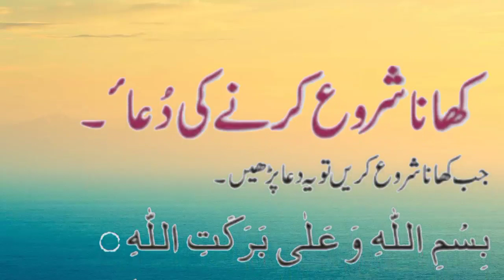کھانا شروع کرنے سے پہلے پڑھی جانے والی دعا,खाना शुरू करने से पहले दुआ पढ़ी,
کھانا شروع کرنے سے پہلے پڑھی جانے والی دعا,खाना शुरू करने से पहले दुआ पढ़ी,Wazif that eases every difficulty,Read this dua when suffering from insomnia,Recite this dua at bedtime,excellence of the word,Dua before starting to,one who doesn't give Zakat is hell-ben،Prayer to wake up from sleep,saying of the Prophet is to erase sins and saying of the Prophet is the good of this،order of Islam the intention, the clear destination the easy,all The saying of the Holy Prophet is no action without intention,all islamic channel,All Islamic deen shariat chanel, virtue of a servant is to avoid sin,